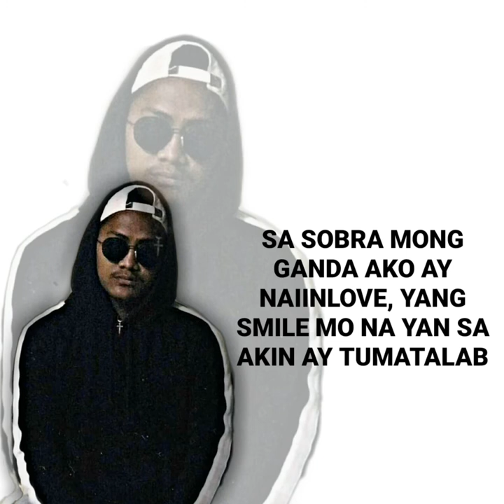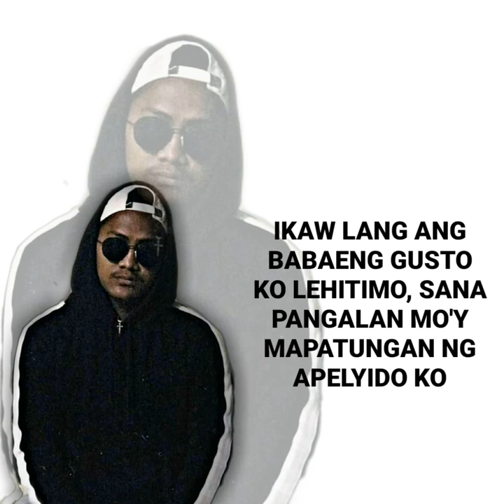REC.TA - APELYIDO (Lyric video)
Fublished on August 14,2020

APELYIDO - REC TA (Jaycer X Eninits X Sich)

Jan Rhevin Dusich
John Mark Loreto Isla
Jaycer Hernandez

Beat title:
[FREE] Happy type beat - "TRUMPET" Funny Chill Rap/Trap instrumental 2020